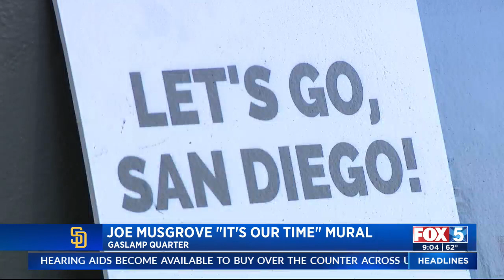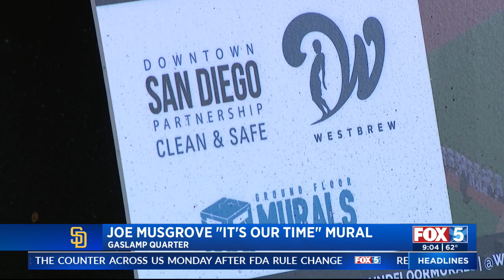San Diegans Celebrate Padres with Murals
Elizabeth Alvarez reports from Chula Vista on FOX 5.